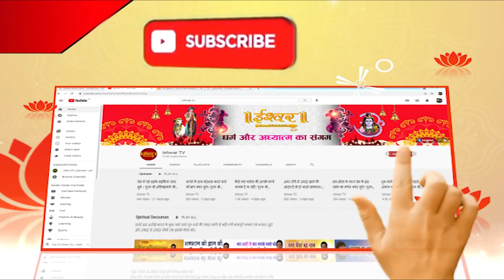आपके घर में भी दिखाई देती है परछाई तो करें इस यज्ञ को | आचार्य राकेश मिश्रा | Ishwar TV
Thanks.